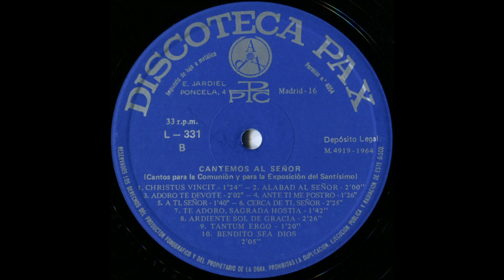Ante Ti me postro (popular) - Escolanía ‘’Virgen del Camino’’ (León, ESPAÑA) (1964)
-  ‘’Ante Ti me postro’’
- popular
- Interpreta: Escolanía ‘’Virgen del Camino’’ del Santuario de la Virgen del Camino, PP. Dominicos de León, ESPAÑA.
- Director: P. Ángel Torrella, O. P.
- Solistas: Máximo Oloriz y José Ramón Tejo
- Antiguo disco LP ‘’Cantemos al Señor (Cantos para la Comunión y para la Exposición del Santísimo)’’ (1964)
- Larga duración (‘’Long Playing’’)
- 30 cm
- 33 1/3 r.p.m. (= 33 1/3 revoluciones por minuto)
- Alta fidelidad
- Monoaural
- Edita: PAX (Discoteca Popular Católica (C/ Enrique Jardiel Poncela, 4 - Madrid - 16, ESPAÑA)
- Referencia:  L – 331
- Registro de sonido: En equipos profesionales AMPEX, en la Iglesia del Santuario del Camino (León, ESPAÑA).
- Fabricado en ESPAÑA por COFASA  (Av. América, s/n, Madrid - 17).

Reproducción fidedigna del texto que aparece en la contraportada del disco:

‘’Con este disco, verdadera antología de cánticos eucarísticos, abarcamos toda la abundante serie dedicada al Santísimo Sacramento. Se ha pensado así en su múltiple utilidad, ya que a la vez que los cantos propios de las Misas de Comunión -tan frecuentes en monasterios y casas religiosas, así como en toda clase de instituciones escolares-, se insertan aquellos que son típicos en las exposiciones con bendición eucarística, y en las procesiones claustrales o públicas, que se celebran en jubileos, adoraciones nocturnas, viáticos solemnes a los enfermos, y por supuesto en las grandes ostensiones del ‘’Corpus Christi’’.

La selección comprende una colección amplia, ya que junto a algunos cantos clásicos con música de insignes maestros, como Juan Sebastián Bach y Ricardo Wagner, se incluyen muchos cánticos populares de uso frecuente, sin que falten, en fin, los grandes himnos de los Congresos Eucarísticos Internacionales de Madrid y Barcelona e incluso otros más o menos relacionados con la Eucaristía, como el ‘’Christus Vincit’’.

Ya se comprende que no cabe en un solo conjunto todo el repertorio deseable y que PAX habrá de recoger en otro disco otra serie de cánticos eucarísticos, tanto de autores clásicos como de carácter popular. Pero vaya por delante esta sutil antología, símbolo de la devoción eucarística española que justamente puede colocarse a la cabeza de la de todas las naciones del mundo.

La escolanía leonesa ‘’Virgen del Camino’’, integrada por casi un centenar de voces masculinas de seminaristas dominicanos, interpreta todos los cantos no sólo con exacta pulcritud musical, sino lo que es aún más excelente, con extraordinaria unción religiosa, que en algunos casos suscita la emoción profunda, y siempre cautiva y encanta. Por ello constituye nuestra antología un espléndido ejemplar de aprendizaje, utilísimo para cuantos tratan de enseñar a coros, en iglesias, parroquias y colegios, los cánticos más imprescindibles de la liturgia del Santísimo Sacramento.’’